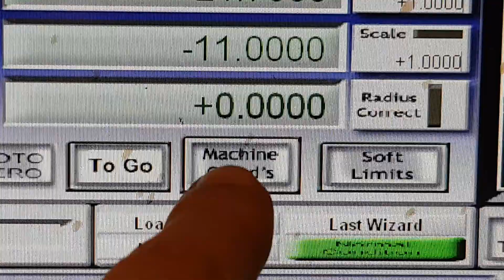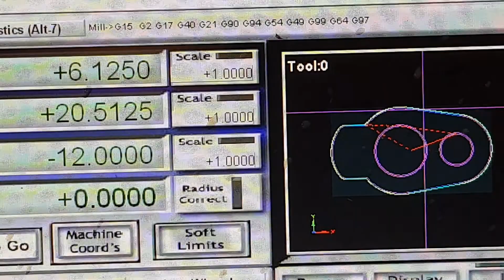ხელნაკეთი დიდი დაზგა DIY CNC - პირველი დეტალი